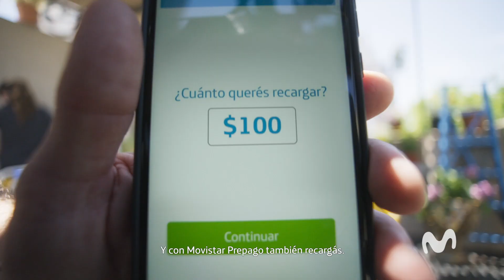Movistar Prepago - Tenés algo más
Anunciante: Movistar
Agencia: Dhélet VMLY&R - Wunderman Thompson
Productora: LADOBLE